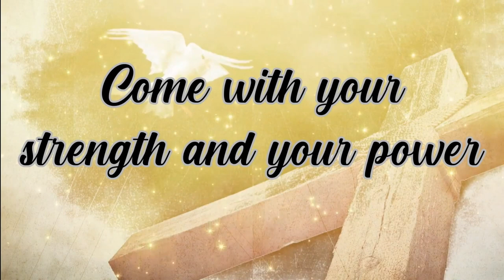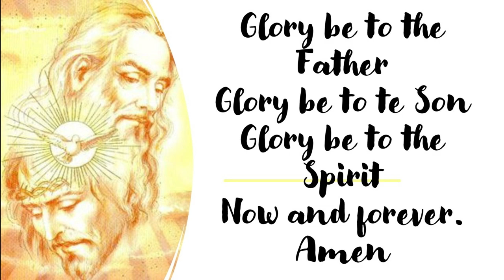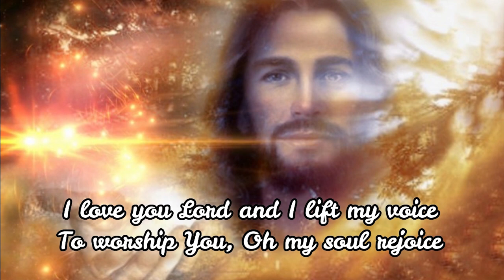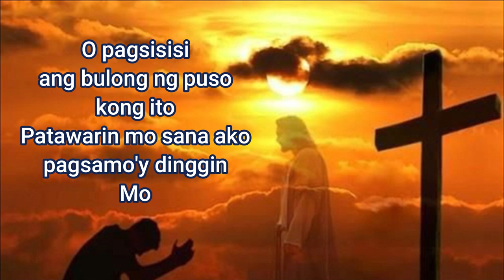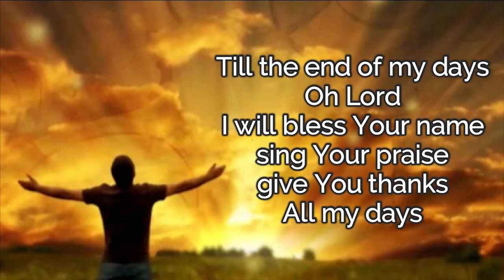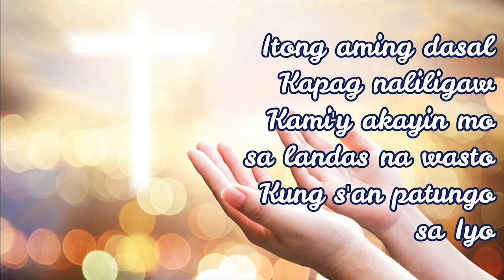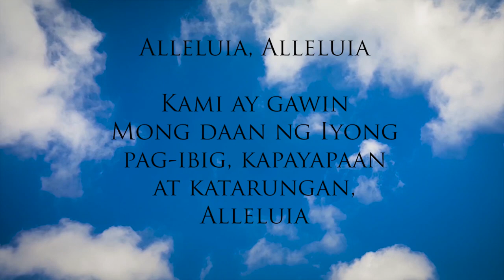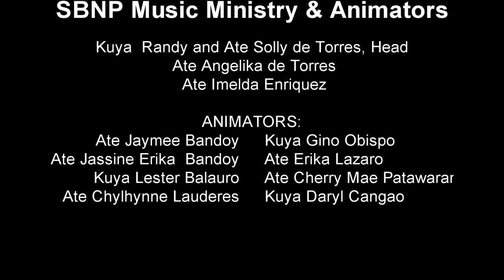7Ps of NDAPPS - San Bartolome de Novaliches Parish June 30, 2021